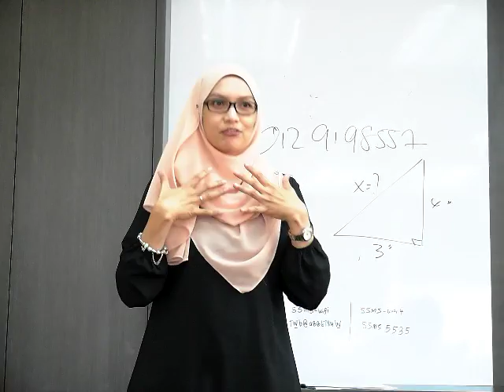Presentation Practice #4 33